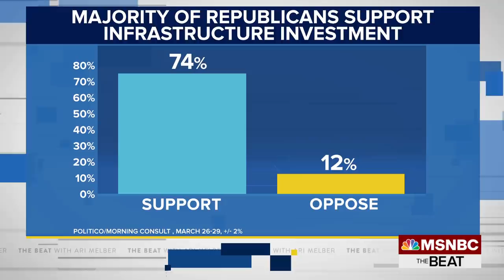'Serious Crime': Arrested Dem Blasts Georgia Law As Pressure Campaign Ramps Up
The pressure and fight back against the Georgia voter suppression law is working. Georgia Rep. Park Cannon speaks out for the first time since she was arrested for trying to get in the room where Governor Kemp was signing the bill. MSNBC’S Ari Melber reports on activists’ new calls for boycotts of Georgia-based companies who do not stand against the law. The New York Times’ Michelle Goldberg joins. (This interview is from MSNBC’s “The Beat with Ari Melber, a news show covering politics, law and culture airing nightly at 6pm ET on MSNBC. Aired on 04/01/2021.

“The Beat with Ari Melber” covers politics, law and culture on MSNBC nightly at 6pm ET, anchored by Emmy-winning journalist and attorney Ari Melber (@arimelber).  The Beat focuses on original reporting and in-depth interviews with a wide variety of guests, and was nominated for a 2020 Emmy in the Outstanding Interview category.